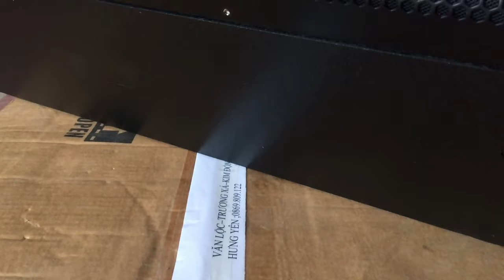Loa EV ELX 112P Hàng Class1 $6.8đ LH 0981545058